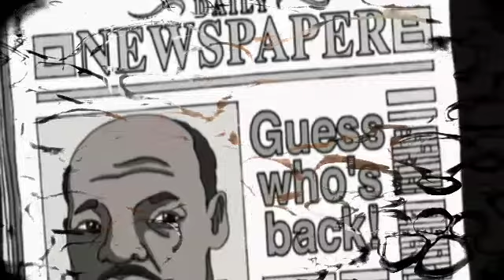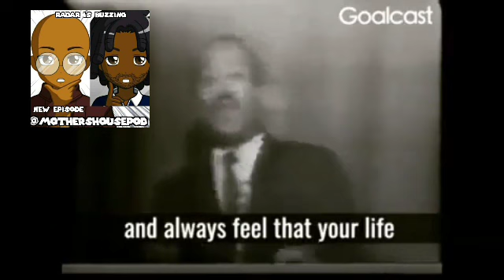If Dr. Martin Luther King Jr. was still alive: candle light moment.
Candle Light moment: Dr. Martin Luther King Jr. (The Return)